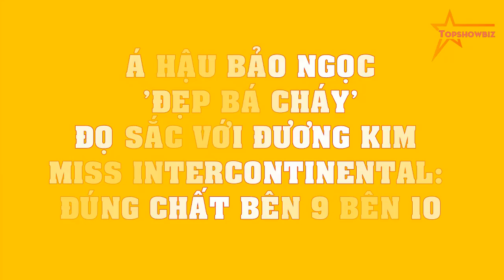Á hậu Bảo Ngọc 'đẹp bá cháy' đọ sắc với đương kim Miss Intercontinental: Đúng chất bên 9 bên 10